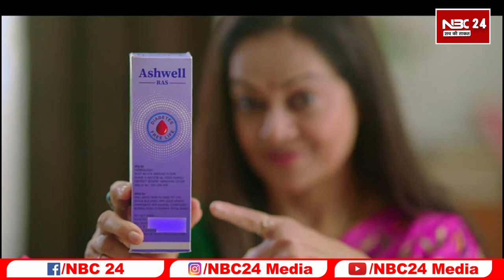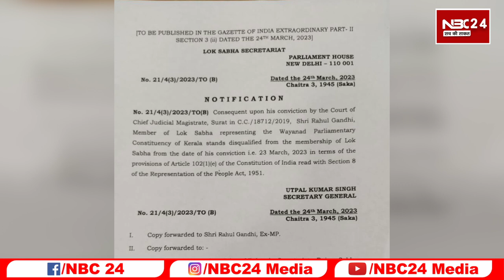Rahul Gandhi की सदस्यता खत्म होने के बाद कांग्रेस में हड़कंप! राष्ट्रीय अध्यक्ष खड़गे ने बुलाई बैठक